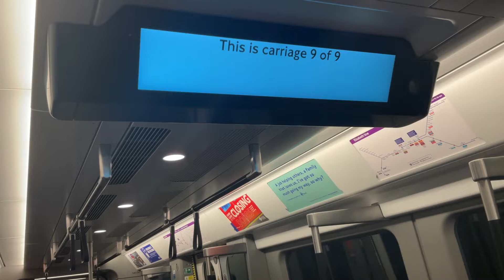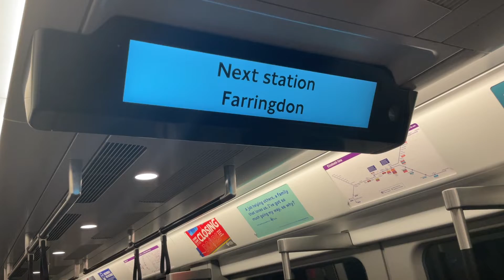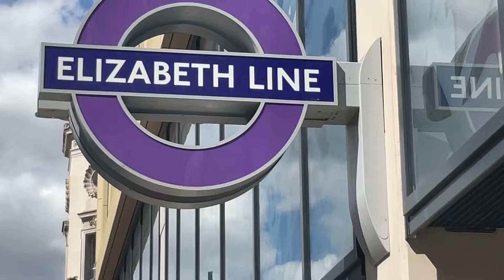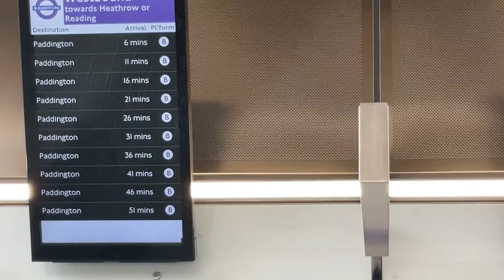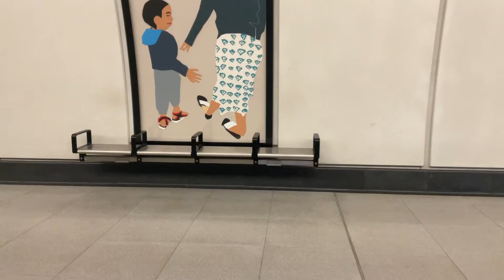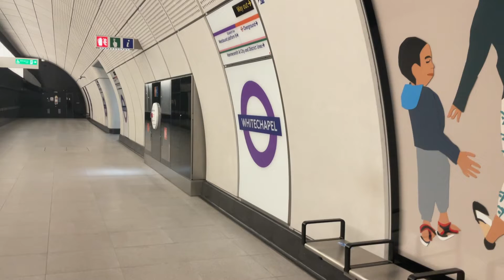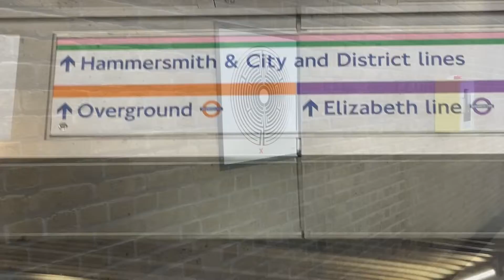Elizabeth line part 4 - Farringdon and Whitechapel.